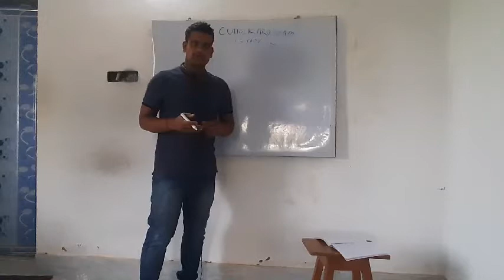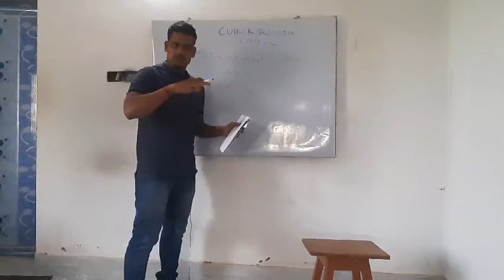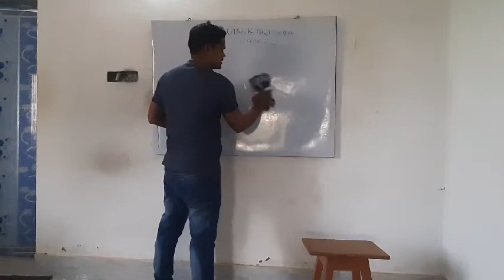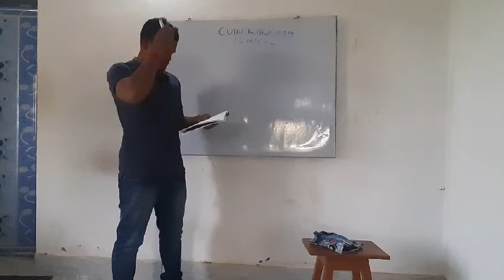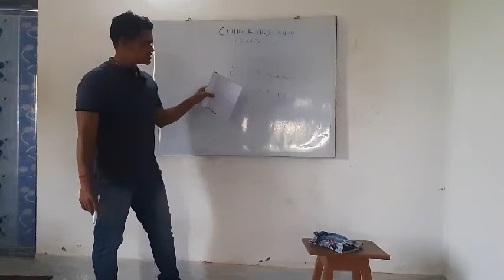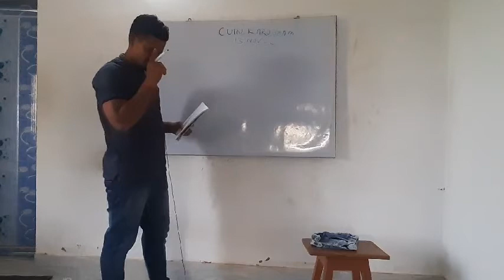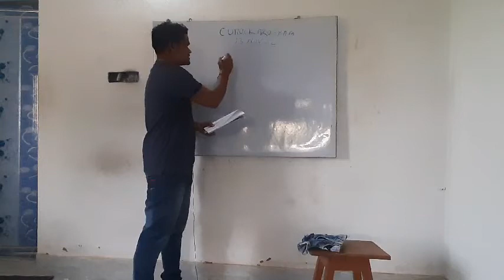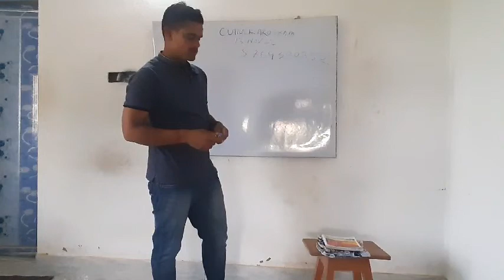cuttuck Aro agniveer exam paper 13 Nov 2022